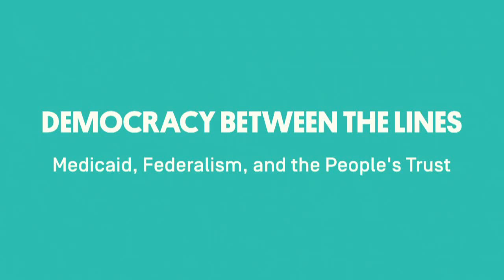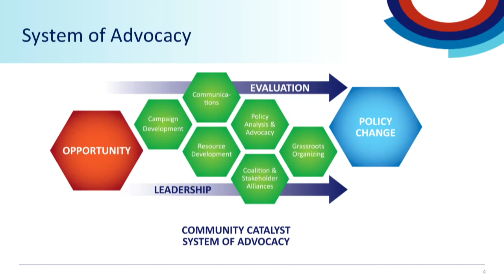Democracy Between the Lines: Medicaid, Federalism, and the People’s Trust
What’s the scope of democracy? Is it defined by formal procedures, such as voting, volunteering, or running for office? Or should we understand democracy, for most people, to include all their interactions with public agencies and programs that shape their view of societal obligations and government?

In Fragmented Democracy, Cornell University Professor Jamila Michener argues that how people are served or not served by social policy shapes how they perceive their own political power and meaning. Focusing on Medicaid, and the disparities created by its federalist structure, Michener’s work shows that the unequal politics of Medicaid affects not only health but the well-being of American democracy.

Join the Political Reform and Family-Centered Social Policy Programs at New America for an discussion of the evidence that unequal, poorly designed programs decrease public trust and that better state policies can improve the well-being of individuals as well as civic life. Experts across journalism, government, and academia will bring their own perspectives on the connection between policy choices and democratic politics.